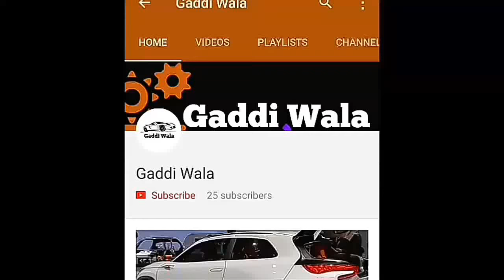Bajaj Chetak Scooter Modified | Restoration Bajaj Chetak Scooter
Bajaj Chetak Scooter Modified,bajaj chetak scooter modified,Restoration Bajaj Chetak Scooter,

Note: All The Images/pictures/Video shown in the Video it's Belongs To The Respected Real Owners Not Me..
I am Not Owners of Any Images / Pictures And Video.

If any copyright content or material is used. It's just for promotional purposes.we do not use such material to harm or violate other protected Content.if any use of content is inappropriate . please let us know in our YouTube message box. We will immediately remove it.